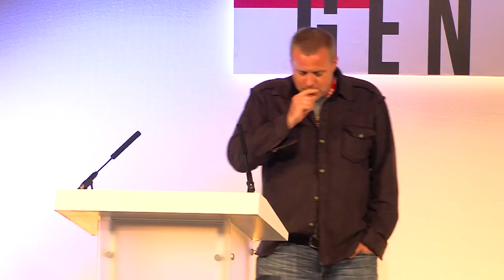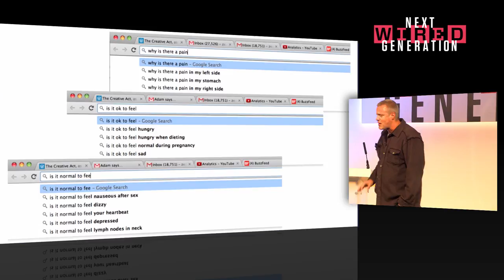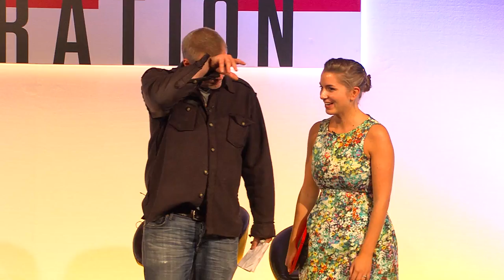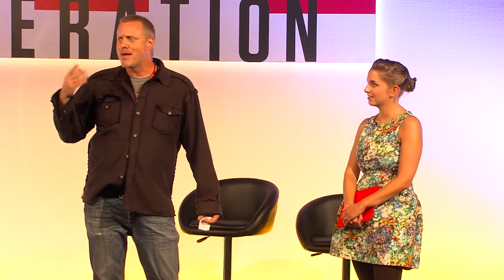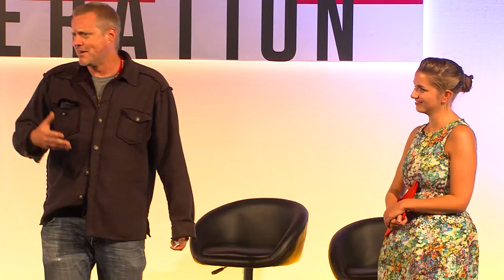Ze Frank's advice on life, the internet and everything | WIRED 2014 Next Generation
Someone who has had pretty much everything he has done put on the internet in one form or another is Ze Frank, Buzzfeed's president of video - Full WIRED 2014: Next Generation talk

Frank is a man who knows about putting stuff out there time and time again, and he knows about success, but he also knows about failure.

Now in its second year, WIRED 2014: Next Generation is dedicated to inspiring young minds by showcasing innovators, designers, coders, inventors, artists and performers. The event also aims to raise awareness of the need for stronger science, technology, engineering, arts and maths education in the UK today.